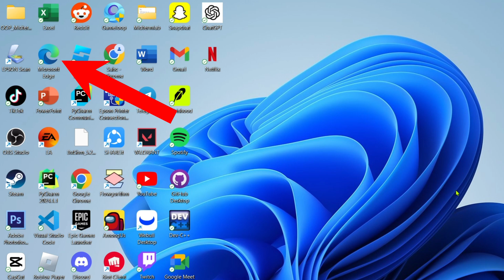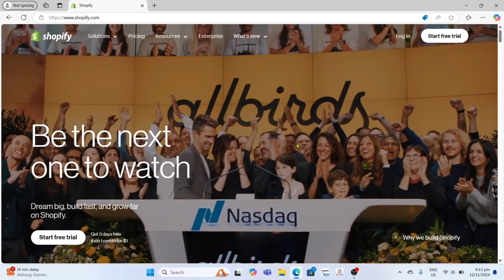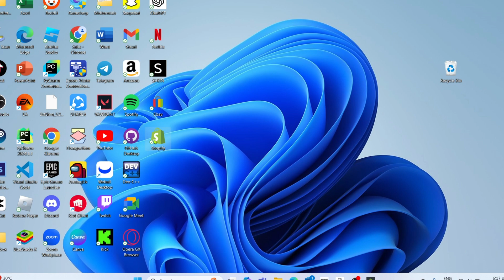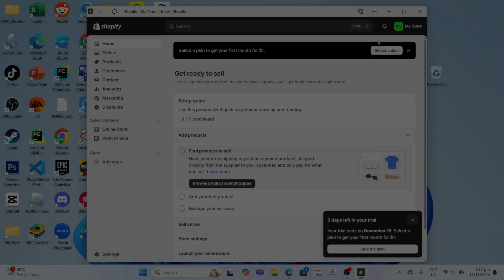How to Install Shopify on PC or Laptop - Easy Step-by-Step Guide (2025)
Learn how to download shopify on pc or laptop in this quick tutorial video.